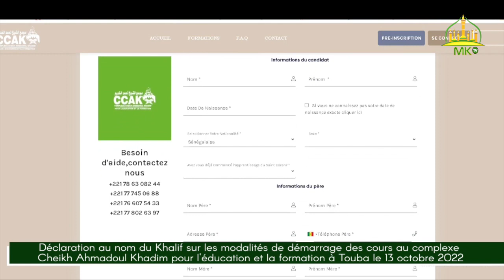Déclaration du Khalif general des Mourides, Jeudi 13 Octobre 2022